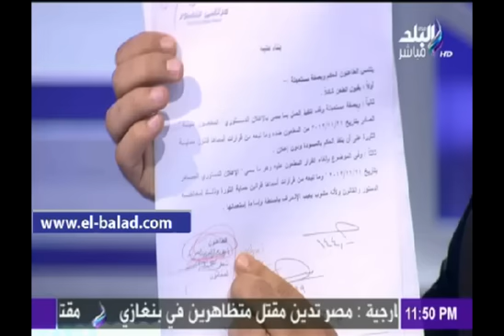احمد مرتضى منصور:عمرو الشوبكى ادعى كذبا تأييده لـ30 يونيو